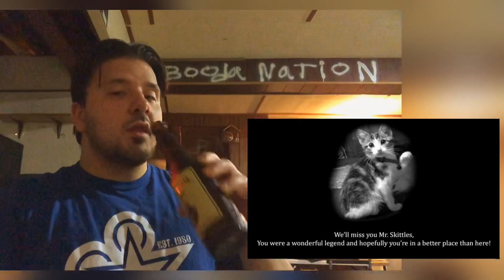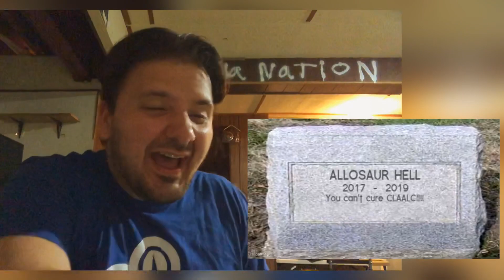(YTP) BilliB BoB TannaT 3000: Phillennium (Reaction) Drinking Corona Familiar for the first time!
Corona familiar is way better than corona extra and light!